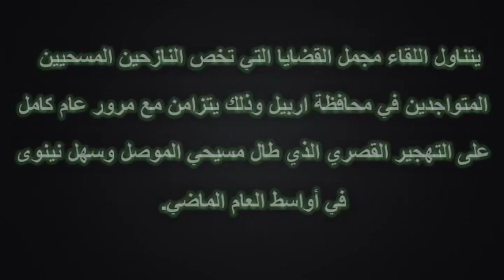لقاء خاص مع سيادة المطران مار بشار متي وردة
يتناول اللقاء مجمل القضايا التي تخص المسيحيين المهجرين من محافظة الموصل و قرى سهل نينوى على يد تنظيم داعش الارهابي بمناسبة مرور عام على التهجير.